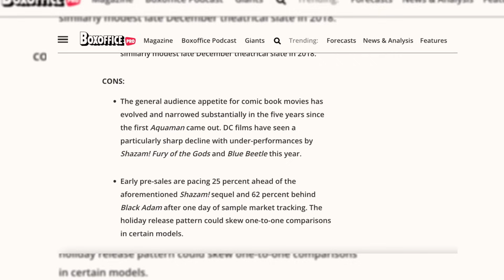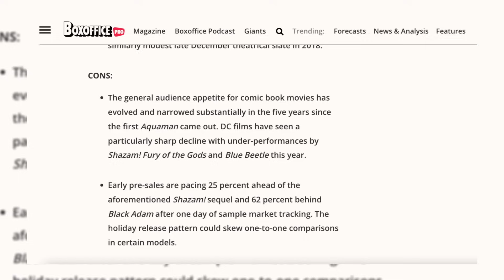Aquaman 2 Bombing Bigger Than Flash Or The Marvels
The year of movie bombs isn't over by a long shot. Early numbers suggest Aquaman 2 is bombing even bigger than The Flash or The Marvels. Two of the biggest box office bombs in history, Thankfully for WBD, Aquaman and the Lost Kingdom sports a smaller budget than either Flash or Marvels. But this is yet another enormous setback for movies based on DC Comics heroes and James Gunn, new President of DC Studios. Wes breaks down early tracking and explains why Aquaman 2 still has a fighting chance. Aquaman and the Lost Kingdom bombing even bigger than The Flash or The Marvels.

Recommended Video
Amber Heard's Final Screw You To Aquaman & Jason Mamoa